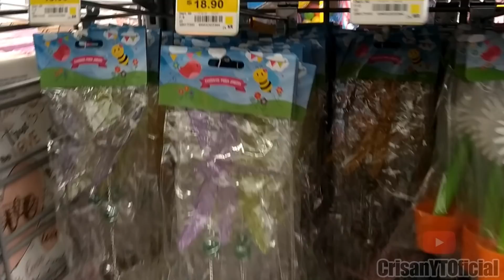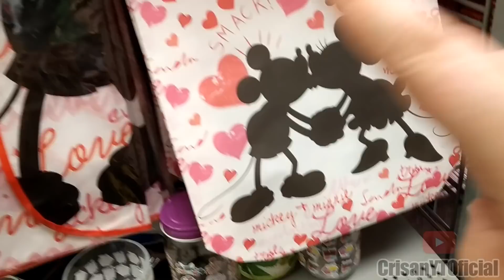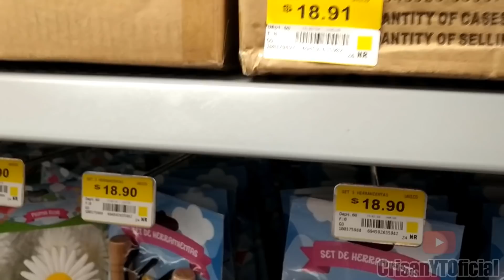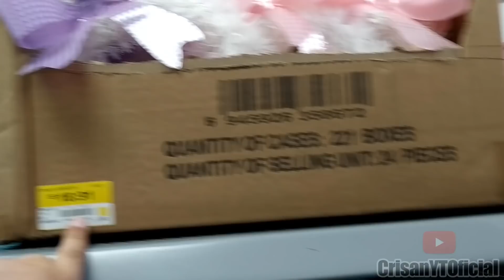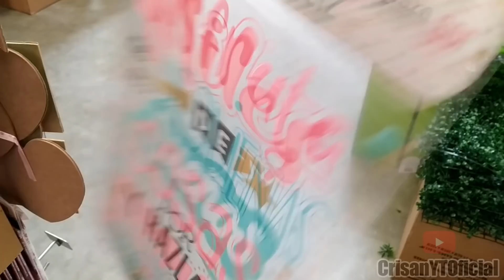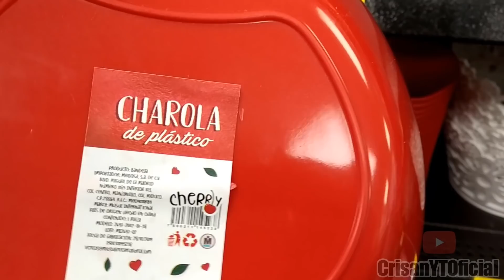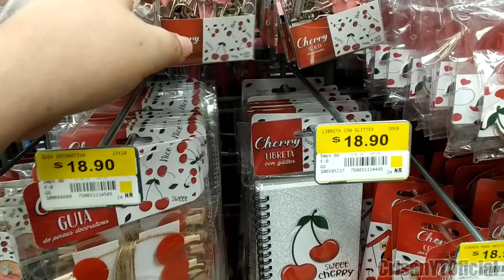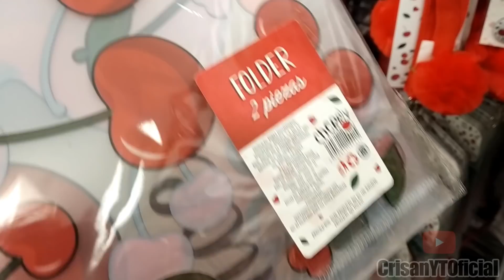🍒 Colección CHERRY, CUTE y PRIMAVERA en PRICHOS Parte 1 🍒 | Multiplaza Arboledas | Crisan Oficial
Dios l@s bendiga hermos@s! Gracias por su apoyo!